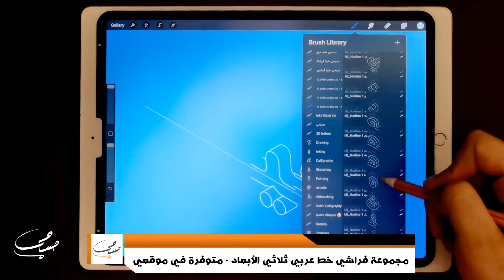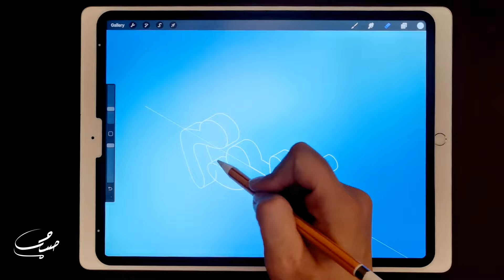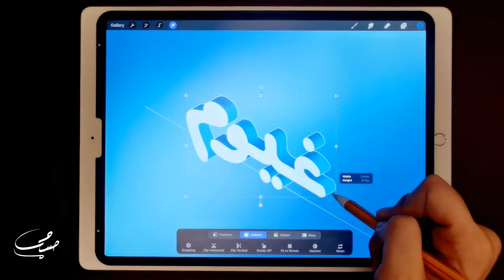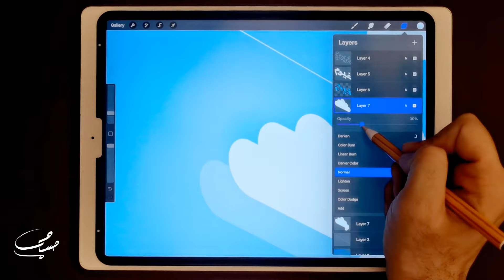تصميم كلمة غيوم ثلاثية الأبعاد في تطبيق بروكريت ، بإستخدام فراشي الخط نادين ثلاثية الأبعاد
مرحباً بكم
في هذا الفيديو سوف أشرح طريقة عمل التصميم بالشكل الذي يظهر في بداية الفيديو بالخطوات ، بإستخدام بروكريت وفراشي مجموعة خط Mj_Nadine ثلاثية الأبعاد لتطبيق بروكريت والموجودة في موقعي الإلكتروني.
الشرح سهل وبسيط ، ولا يحتاج إلى الكثير من العمل لتطبيقه ، ستلاحظون أنكم وبإستخدام هذه المجموعة سنقوم بعمل هذا التصميم خلال 10 دقائق فقط ، ويمكن إضافة الكثير من التفاصيل الأخرى ولكنه سيتطلب المزيد من الوقت ، وسأترك هذا الأمر لإبداعكم.
يمكنكم تشغيل الكابشن من اعدادات الفيديو ، لترو الخطوات مكتوبة بالإضافة إلى تعليقي .
أرجوا ان يكون الدرس مفيد للجميع وسهل التطبيق.

كما وضعت لكم جزء من هذه المجموعة على هذا الرابط وهي مجانية لمن يريد تجربتها قبل شرائها

يوجد في موقعي خلفيات مجانية للتحميل ، يمكن اخذ أي منها من هذا الرابط

قم بزيارة موقعي ، وسجل في القائمة البريدية ، بحيث تحصل على الخصومات والتحديثات الجديدة أولاً بأول